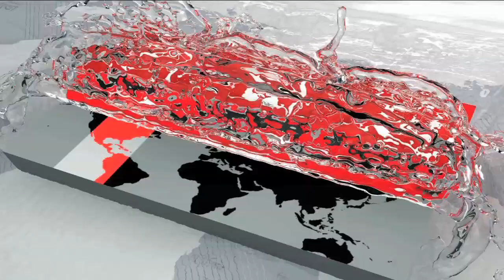ঢাবিতে সংঘর্ষের ঘটনায় পরস্পরকে দুষছেন ছাত্রলীগ-বাম সংগঠনের নেতারা ! | Dhaka University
ঢাকা বিশ্ববিদ্যালয়ে সাত কলেজের অধিভুক্তি বাতিলের দাবিতে আন্দোলনকে কেন্দ্র করে বিভিন্ন ছাত্র সংগঠনের মধ্যে সংঘর্ষের ঘটনায়, ছাত্রলীগ ও বাম সংগঠনের নেতারা পরস্পরকে দুষছেন। আর ঢাকা বিশ্ববিদ্যালয় সচেতন সাধারণ শিক্ষার্থীদের প্রধান সমন্বয়ক এ ঘটনায় দোষীদের শাস্তির দাবি জানিয়েছেন।

ঢাকা বিশ্ববিদ্যালয়ে সাত কলেজের অধিভুক্তি বাতিলের দাবিতে আন্দোলনকারী বিভিন্ন ছাত্র সংগঠন ও ছাত্রলীগের সংঘর্ষের ঘটনায় একে অপরকে দুষছে ছাত্র সংগঠনগুলো। শনিবার সকালে ঢাকা বিশ্ববিদ্যালয়ের মধুর ক্যান্টিনে সংবাদ সম্মেলন করে এ ঘটনায় দোষীদের শাস্তির দাবি জানিয়েছেন ঢাকা বিশ্ববিদ্যালয় সচেতন সাধারণ শিক্ষার্থীদের প্রধান সমন্বয়ক। তিনি বলেন, 'উপাচার্যের গায়ে হাত তোলার মত যে ঘৃণ্য কাজটি তারা করেছে। তাদের দৃষ্টান্তমূলক শাস্তি চাচ্ছি এবং বহিষ্কারের দাবি জানাচ্ছি।'

In connection with the clash between different student organizations on the movement demanding the cancellation of affiliation of seven colleges at Dhaka University, the Chhatra League and the left wing leaders have corrupted each other. And the chief coordinator of Dhaka University's conscious general, demanded punishment for the culprits in this incident.

The chief coordinator of Dhaka University's conscious general, demanded the punishment of the culprits after press conference in the Madur canteen of Dhaka University on Saturday morning. He said, 'They have done such a terrible thing as to hand over the vice-chancellor. I demand them exemplary punishment and demand the expulsion. "